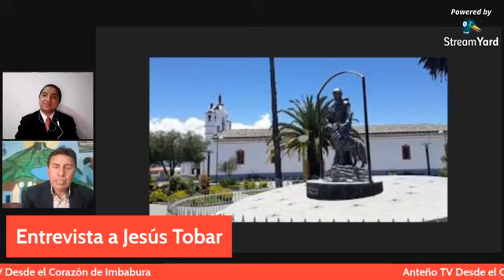AnteñoTV...Personajes de Mi Tierra ...Entrevista al Lic. Jesús Tobar#